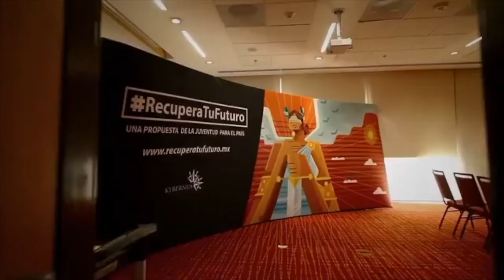Festival Cultural Orígenes de Kybernus | Zona de Entrevista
ZonaDeEntrevista🎙️ | Preservando el impulso de liderazgo, Kybernus presenta un nuevo programa social que busca generar acciones en favor de la comunidad. Este sábado llega el primer Festival Cultural Orígenes a León.